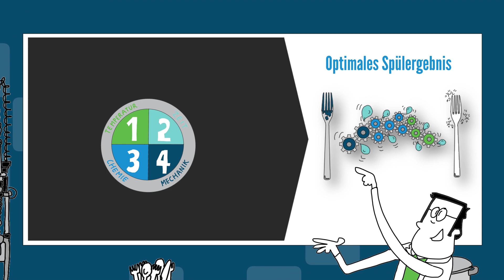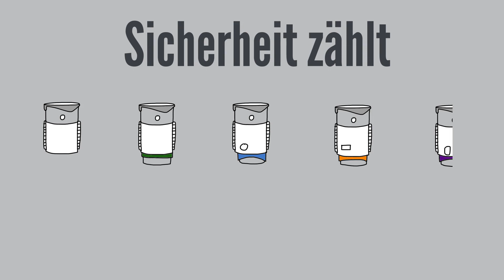Wenn Gabeln sprechen könnten...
was würden sie erzählen? Wir stellen Ihnen Roberta vor - sie hat einiges zu erzählen, wenn es um das Thema Geschirrhygiene geht.